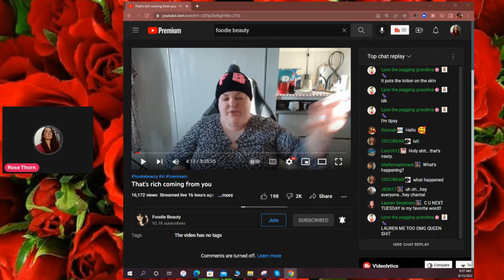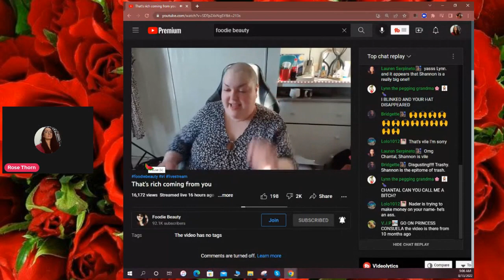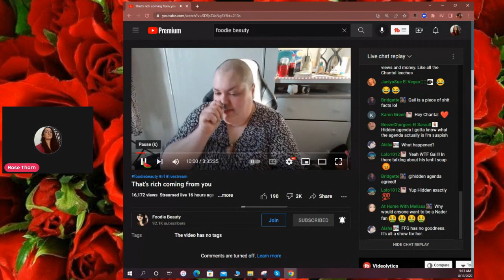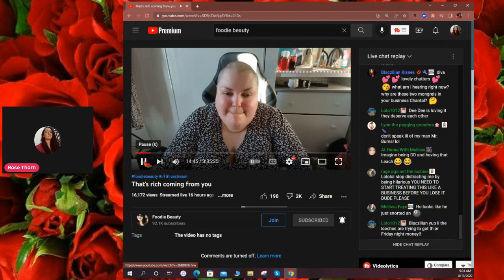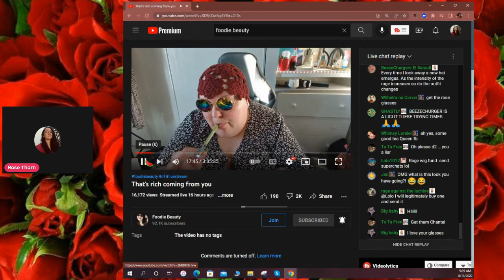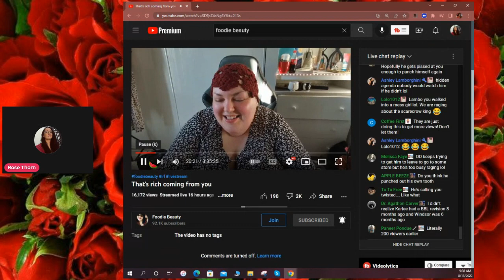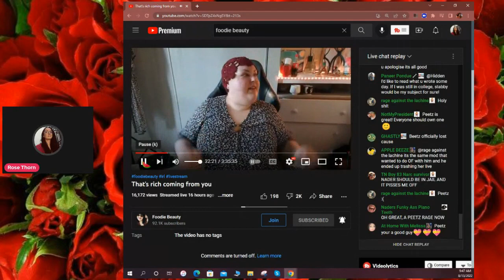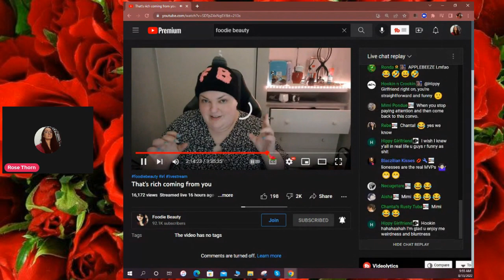FOODIE BEAUTY THATS RICH LIVESTREAM REACT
Hello everyone ROSE THORN here doing a react to foodies livestream where she talks about shannon and reacting to deedee and nadar.